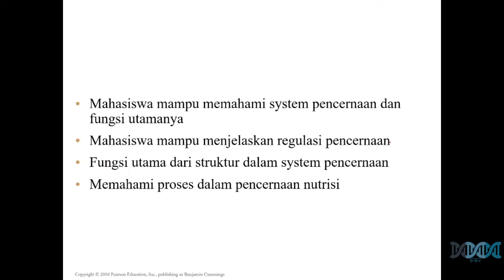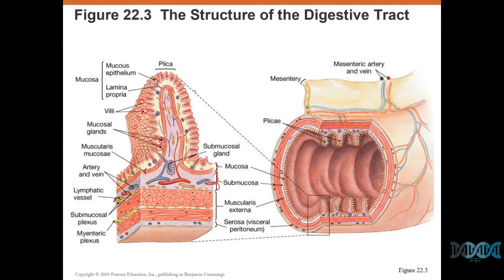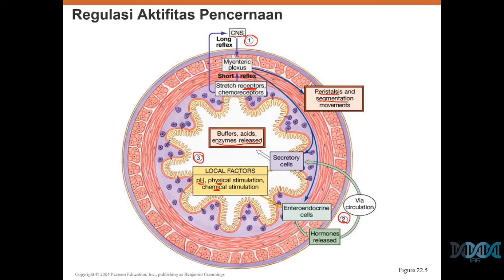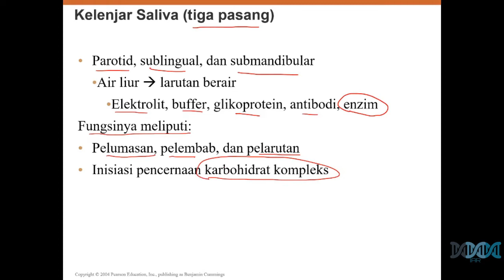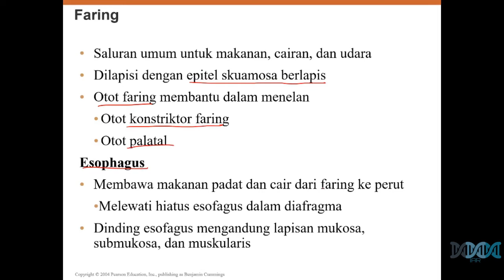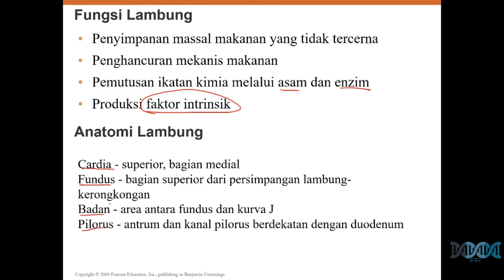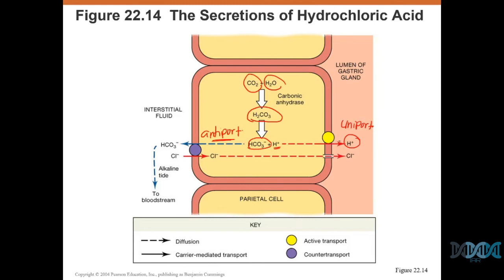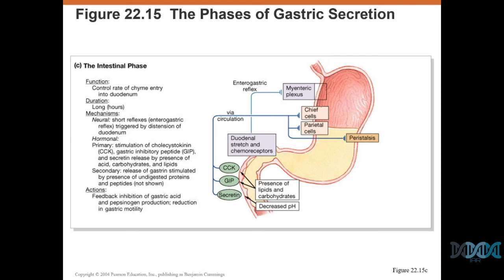Fisiologi Hewan: Sistem Pencernaan part I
Dalam video berikut ini dijelaskan tentang sistem pencernaan dalam mata kuliah fisiologi hewan.
Silahkan menjawab pertanyaan-pertanyaan yang ada di dalam video dalam kolom komentar.

Good Luck!!!